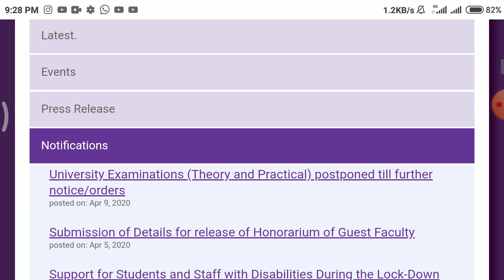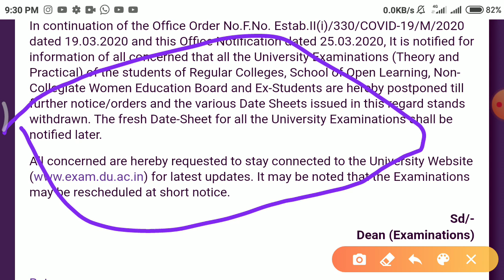DELHI UNIVERSITY AND SOL EXAM POSTPONE 2020|| DU SOL EXAM POSTPONE 2020